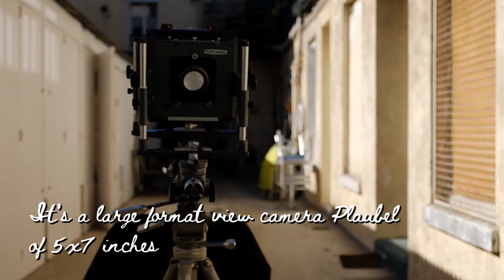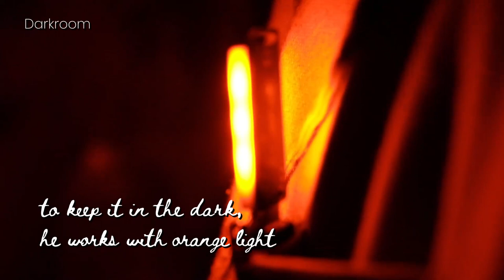Une séance de photo Vintage, Wet Plate Collodion Making of 2021, Nhiếp ảnh cổ điển chụp trên kính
After one year practising Wet Plate Collodion, Mr.Turtle starts to overcome the complexity of this ancien photography process.
This is one of the last session we made at our old home near Paris, France. We are actually on the move, we hope that Mr.Turtle could get back to this practice soon, in a new place, and I could continue to document his journey of Collodion photography on this channel.

Sau một năm thử nghiệm món nhiếp ảnh cổ điển, bạn Rùa đã thành thạo hơn trong việc pha chế, bảo quản hoá chất, chuẩn bị đạo cụ cho đến kỹ thuật chụp, rửa ảnh.
Video này là tài liệu ghi lại hoạt động của bạn Rùa trong một buổi chụp hình với các công đoạn xưa như diễm (nguyên xi theo cách từ giữa thế kỷ 19), các bạn bật phụ đề tiếng Việt lên để xem và tìm hiểu môn này nhé. Mình giới thiệu chi tiết hơn trong phần phụ đề tiếng Việt đó.